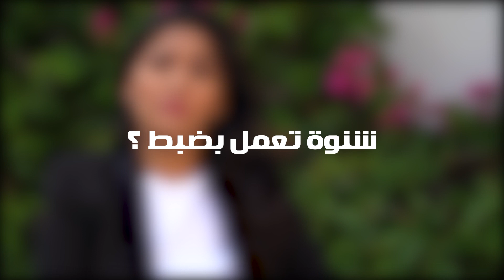حوار خاص مع المعدة الذهنية للرياضيين إشراف قنفود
تبّع أخبار الكوورة التونسية و العالمية على فوت 24